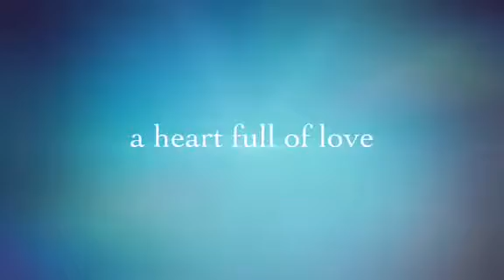Panel Production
Marc Uy